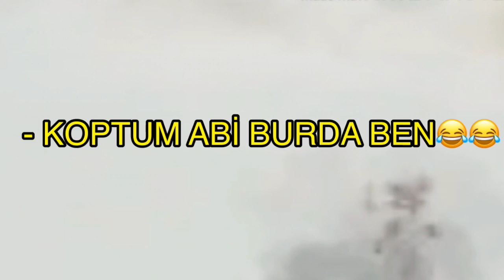FAKİR VS ZENGİN PUBG MOBİLE RASTGELE ODALARA GİRME | İNSANLIKDAN UTANMA CHALLENGE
0₺ vs 30.000₺ DEĞERİNDEKİ HESAPLARLA LOBİLERE GİRDİM

❓ SEN KİMSİN ABİ ❓

Merhaba Ben NADO Pubg Mobile Oyun Heveskarı ve Kendime Göre ESPORCUyum😁 20 Yaşındayım Cihazım İphone 6s(32gb) ve 4parmak +jireskop Oyuncusuyum😁Size Güzel Eğlenceli ve Yardımcı Olacak Videolar Paylaşıyorum Abone olarak Destek Ola Bilirsin Kaybedeceğin Bişiy Yok Dostum😇😇

TEŞEKKÜRLER DOSTUM, SEVİLİYORSUN
pubg mobile 13 sezon royale pass,
pubg mobile açılmıyor,
pubg mobile avrupa turnuvası,
2u killer b pubg mobile,